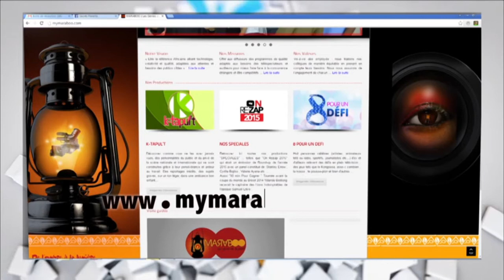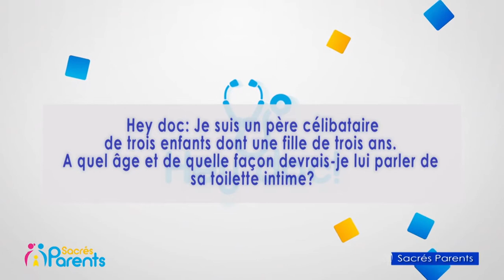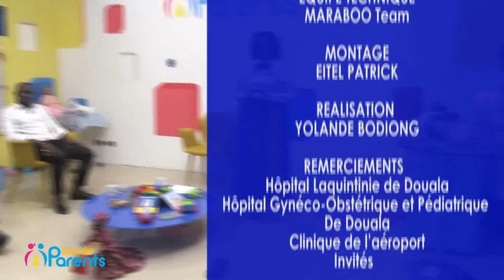MON PAPA EST MA MAMAN